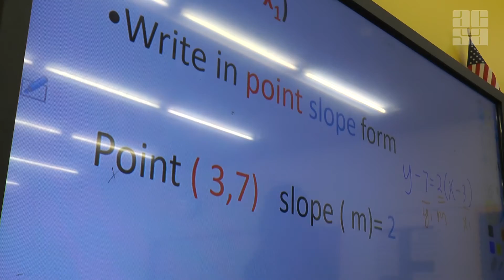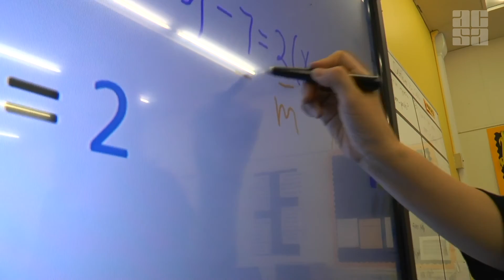Bassett USD Embraces 21st Century Technology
Bassett Unified School District is outfitting every classroom in the district with technology aimed at increasing student achievement. The new technology is part of an initiative launched by Superintendent Dr. Alex Rojas and funded by the $30 million Measure V facilities bond passed by voters in 2014.